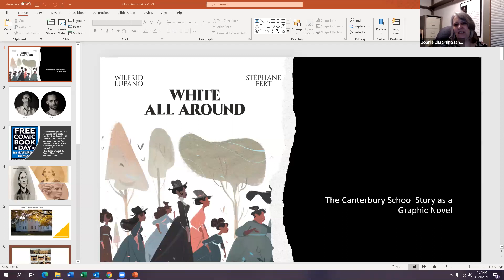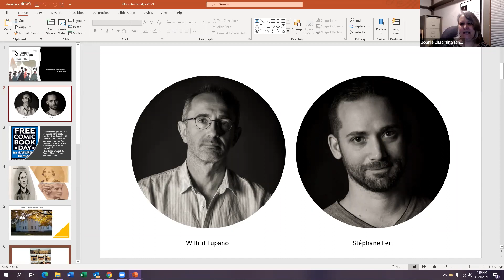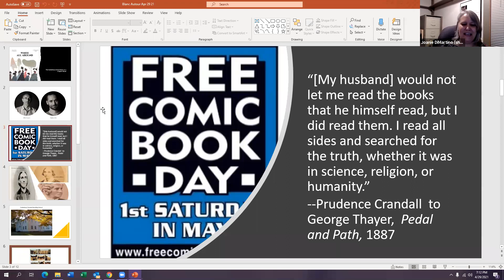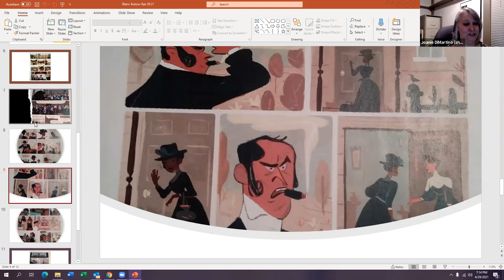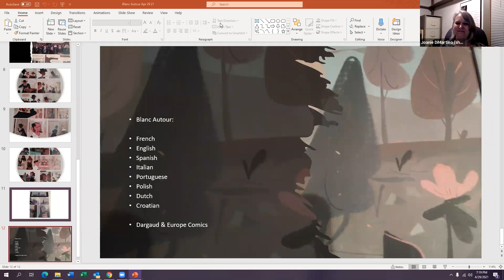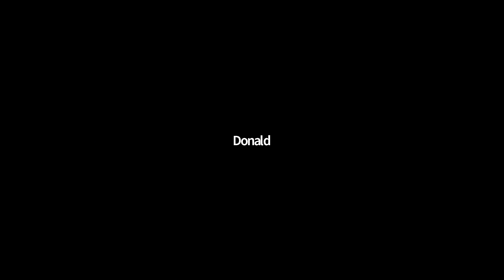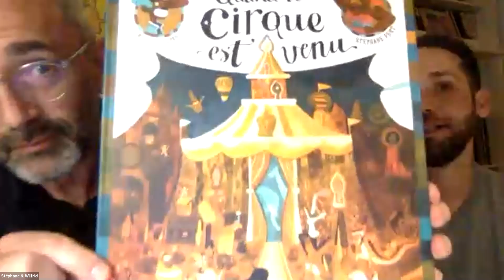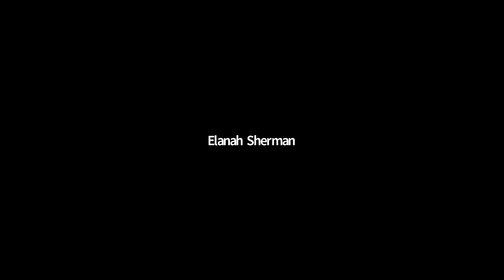White All Around: The Canterbury School Story as a Graphic Novel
This program was presented live over Zoom on Thursday, April 29, 2021 as part of Harris Sisters Month at Otis Library. Internationally known graphic novelist Wilfrid Lupano and illustrator Stephane Fert joined us remotely from France for a conversation about their newest collaboration! In January, 2021, Dargaud Publishers in France released Blanc Autour (which translates to 'white all around'), a graphic novel that tells the story of Prudence Crandall's Canterbury School from the perspective of the African American students.
Joanie DiMartino, Museum Curator & Site Superintendent of the Prudence Crandall Museum, led the conversation with Lupano and Fert, as well as shared her thoughts on this creative rendering of the tumultuous history of the School, for which she wrote the Afterword.

To view this video with captions, click on the box with the letters CC from the onscreen menu.